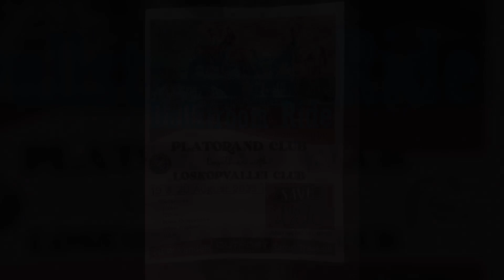Dullstroom Uithourit - 19 en 20 Augustus 2023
Die Platorand- en Loskopvallei Uithouritklubs bied hierdie uithourit in Dullstroom by The Outpost aan.
Kontak:
Johan Uys: 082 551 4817